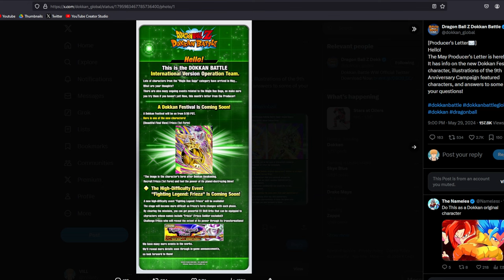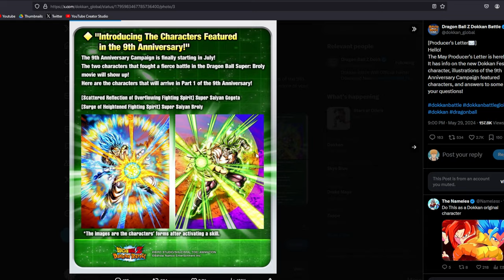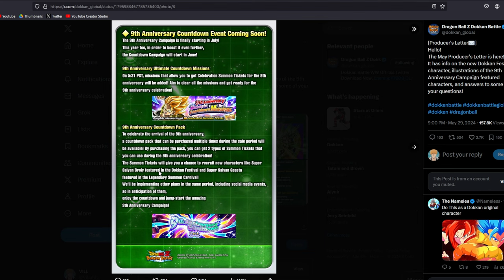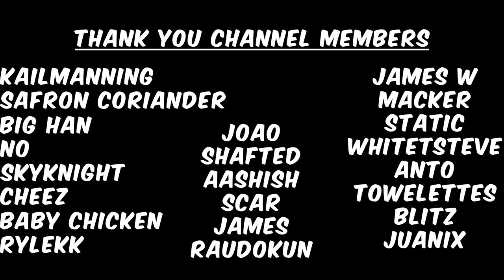9TH ANNIVERSARY NEWS! GOING OVER THE MAY 2024 PRODUCER'S LETTER!! | DBZ: Dokkan Battle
Video: 9TH ANNIVERSARY NEWS! GOING OVER THE MAY 2024 PRODUCER'S LETTER!! | DBZ: Dokkan Battle

If You are Reading This and Have Not Subbed, What are You Waiting For? Make that Red Button NOT Red Anymore!

Socials :)